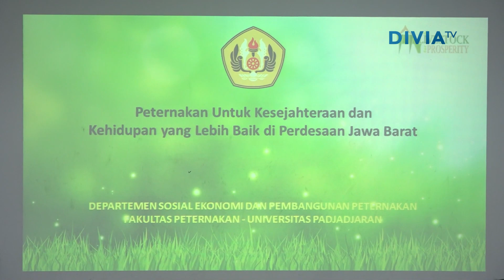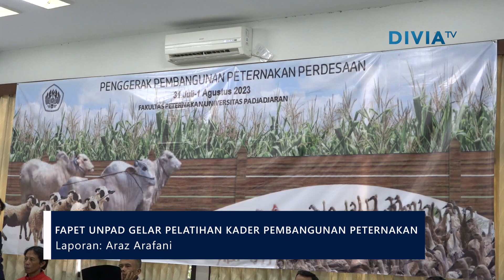FAPET UNPAD GELAR PELATIHAN KADER PENGEMBANGAN PETERNAKAN PEDESAAN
Diproduksi oleh: Divia Unpad TV
Tim Liputan: Araz Arafani
Voice Over: Almira Ramada
Editor: Mudji Thomas